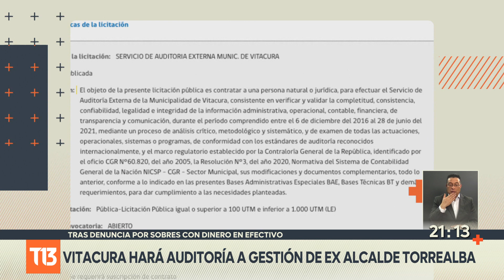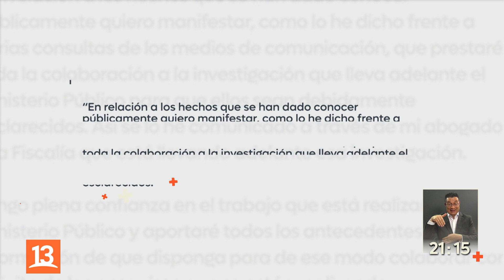Sobres con dinero: Vitacura hará auditoría a gestión de ex alcalde Torrealba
Una auditoría a los últimos años de la gestión del ex alcalde Raúl Torrealba anunció la actual administración del municipio de Vitacura, luego que una ex funcionaria lo acusara de haber recibido sobres con dinero en efectivo. El ex edil que no ha sido visto públicamente, emitió un comunicado escrito donde asegura que prestará toda su colaboración en la investigación que está realizando el Ministerio Público.